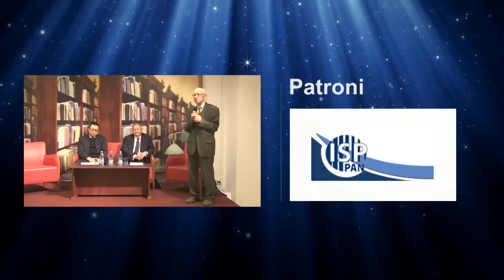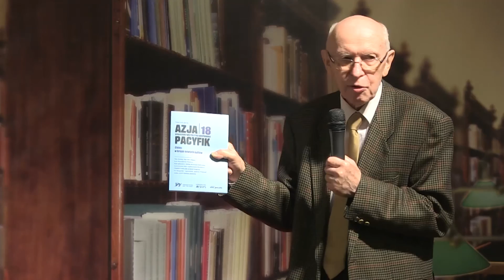Zmieniające się Chiny we współczesnym świecie - debata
Gość spotkania: JE XU Jian - Ambasador ChRL w RP

Prowadzący: prof. dr hab. Krzysztof Gawlikowski z Uniwersytetu SWPS